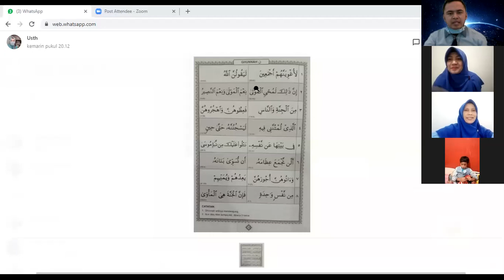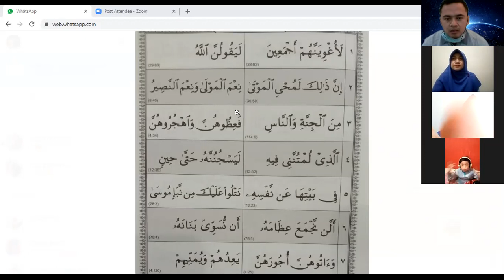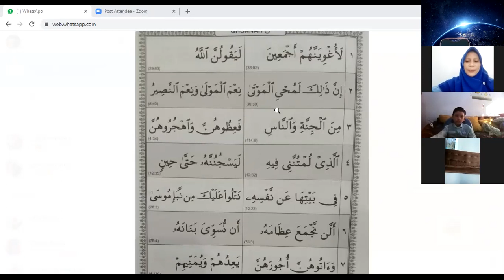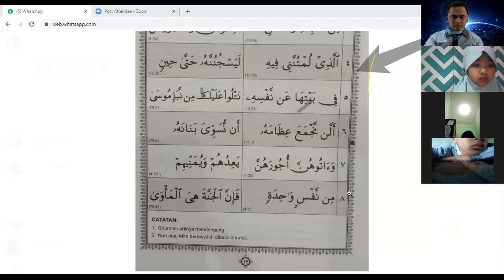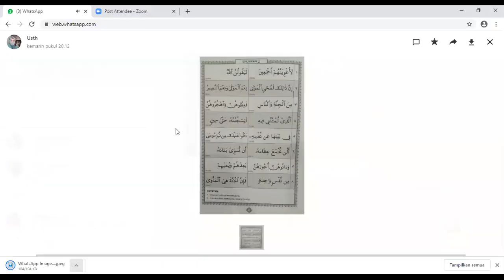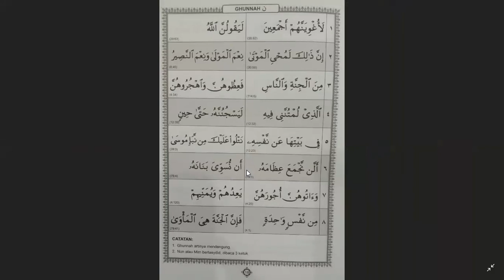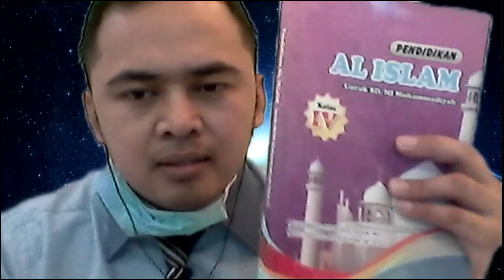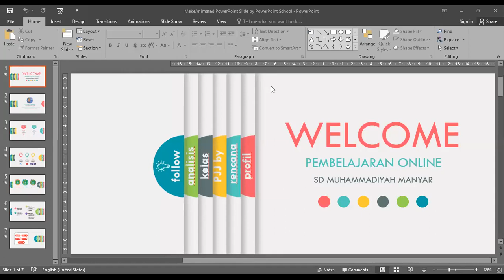Materi Ghunnah Quran Learning Kelas 4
Office :
Terakreditasi A

Facebook: SD Muhammadiyah Manyar Gresik